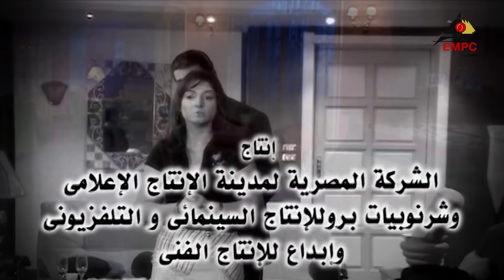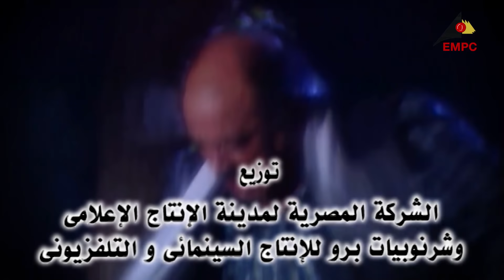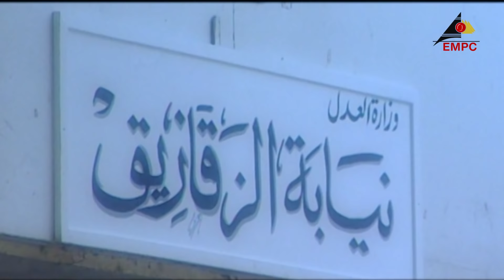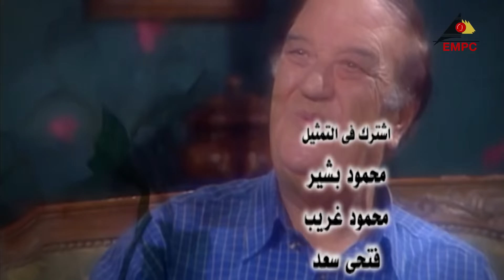مسلسل ان الاوان | وردة | الحلقة الحادية والعشرون 21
مسلسل آن الآوان
بطولة : وردة – خالد سليم – روجينا – حسن حسني – نشوي مصطفي
قصة و سيناريو و حوار : يوسف معاطي
إخراج : أحمد صقر
قصة المسلسل : تدور الأحداث حول احدي رموز الغناء في العالم العربي وهي مطربة مشهورة لها معجبون يفتقدونها  بعد أن اعتزلت الغناء بإرادتها منذ فترة حين شعرت أنها بلغت القمة و أن المناخ قد بدأ يتغير فقامت بإنشاء معهد خاص لتعليم الغناء و التدريب عليه لاكتشاف المواهب الحقيقية و المشاركة في الارتقاء بمستوي الأغنية العربية مرة أخري و أوكلت إدارة المعهد و الأشراف عليه لزوج ابنتها الذي استغل وجوده في المعهد و انشأ شركة إنتاج أغاني رخيصة تحقق أرباحاً طائلة دون علمها.